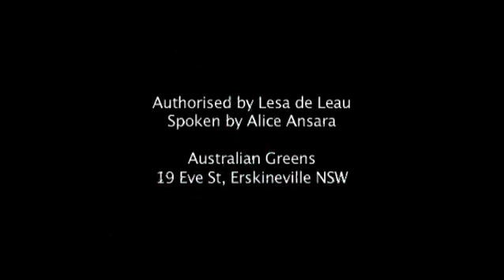Who do you trust on climate change? - Opera House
The Greens NSW Campaign Coordinator, Lesa de Leau, today released the latest Greens campaign advertising highlighting the threat of sea level rises caused by climate change.

The ads will be rolled out across Sydney's street furniture including telephone boxes and are complimented by a You Tube ad and online advertisements on major news websites.

The dramatic street ads show the Sydney Opera House and Luna Park engulfed by rising sea levels and urge people not to ignore the threat of climate change. The online version has the sound of an orchestra warming up as the drowned opera house comes into view.

Release of these ads comes as climate change has moved back to the centre of the election campaign. Despite a number of promises by the major parties neither Labor nor the Liberals are willing to put climate change action at the top of their list.

Renowned NASA scientist James Hansen says there is a very real threat and that we are facing "a rise in sea level measured in metres within a century." Recent data on the extent of melting of summer ice in the Arctic has reinforced the fear that the Greenland ice sheets could disintegrate rapidly.

The threat of sea level rise, along with all the other problems of climate change mean we need urgent action to reduce emissions.